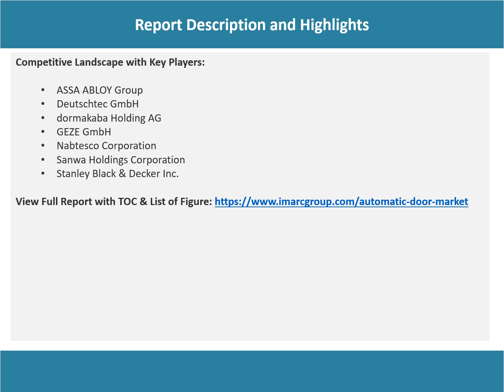Automatic Door Market Analysis, Recent Trends and Regional Growth Forecast by 2023-28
The global automatic door market size reached US$ 20.0 Billion in 2022. Looking forward, IMARC Group expects the market to reach US$ 31.9 Billion by 2028, exhibiting a growth rate (CAGR) of 7.9% during 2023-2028.